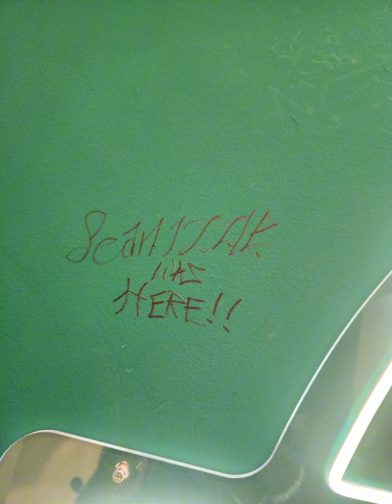Seanizzle Trip To Milan, Italy 🇮🇹 🇯🇲